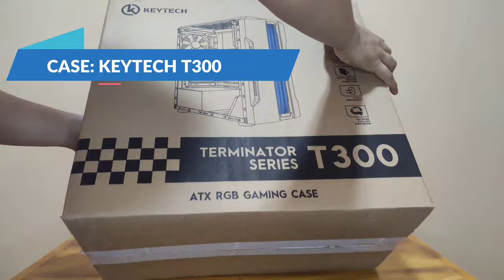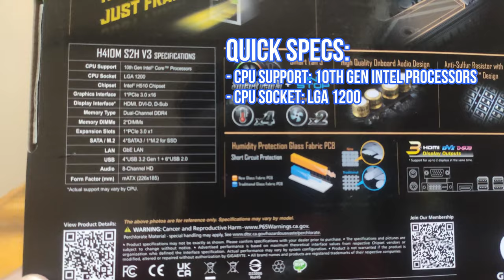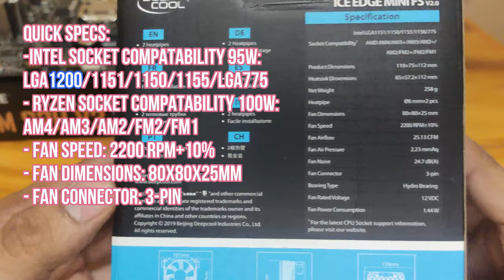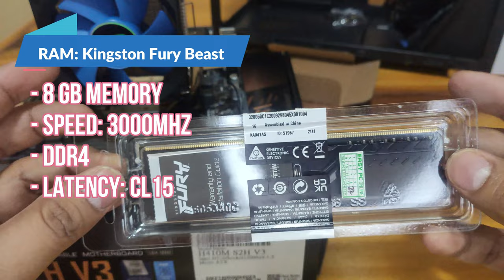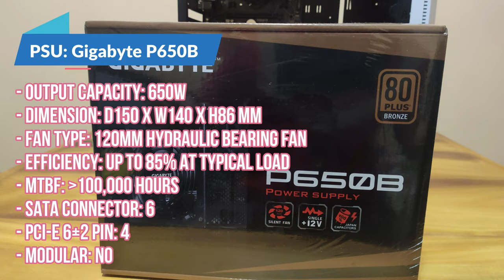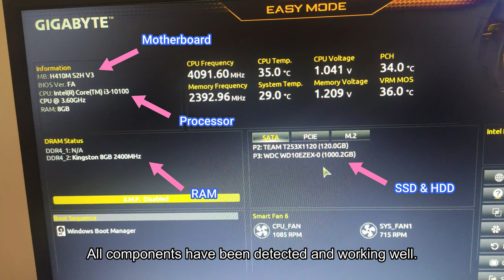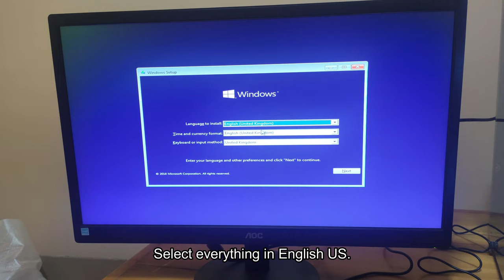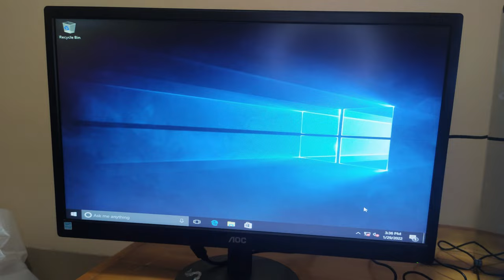Brand New PC Build for less than 30K PHP! w/ Intel I3-10100, KEYTECH T-300, GIGABYTE H410M-S2H V3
In this video, I'm going to build step by step, BRAND NEW PC COMPONENTS for less than 30K PHP! Which will be used for online classes and little bit of gaming!

Games I tried before I delivered the PC to the owner:
DOTA2, COD Mobile with Gameloop as emulator.

Is Deepcool Ice Edge Mini FS v2.0 compatible with LGA 1200 socket? Answer is YES!

to Enter BIOS of Gigabyte H410M-S2H V3, keep pressing DEL button once the WIN10 has been installed.

Component: Brand
CASE: Keytech T-300 Mid Tower White

CPU: Intel Core I3-10100 Comet Lake Socket 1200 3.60GHz Intel® UHD Graphics 630 Processor intel @Intel

Power Supply: Gigabyte P650B 650 watts 80 Plus Bronze gigabyte @GIGABYTE_Global

SSD: Team Group GX1 240gb SATA 2.5 Internal Solid State Drive teamgroup @teamgroupinctforce

Device used for recording - Xiaomi Mi 9T Pro
Video editing application app used - Filmora